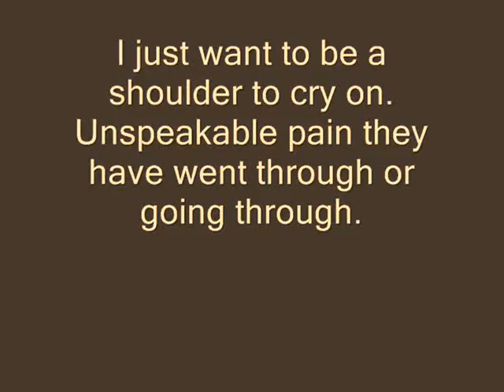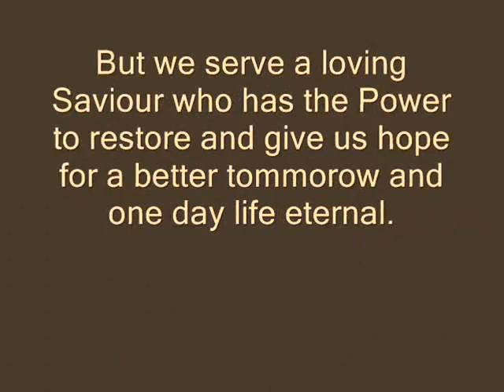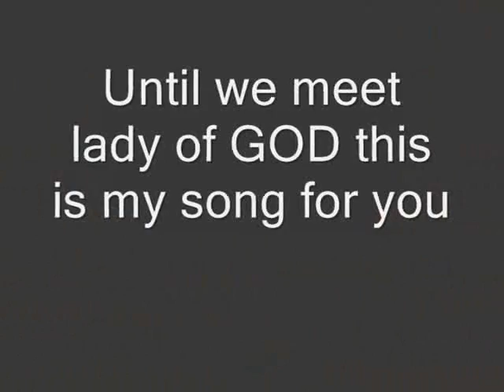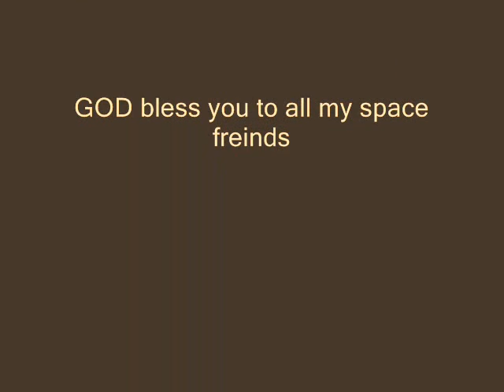unknownwifepart2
This is my all time fav song to my unknown wife a song I would sing to her if I could.